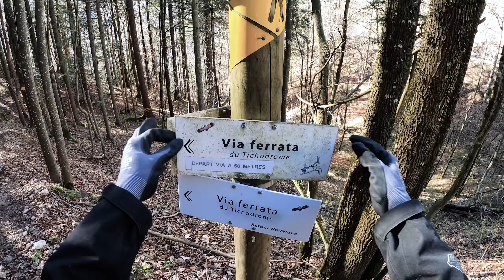Via Ferrata Tichodrome, Noiraigue Switzerland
it was as short one. About 1 hour of climb time but it's has some beautiful rocks and fun parts .